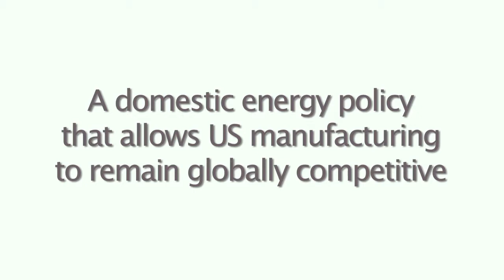Chemical industry highlights importance of energy in manufacturing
American Chemistry Council CEO and President Cal Dooley talks about the importance of energy to the United States chemical industry. The US chemical industry is one of the major consumers of energy, and uses energy and natural gas, not only for the power to power our manufacturing operations, but are also important feed stocks to the manufacturing of chemicals.